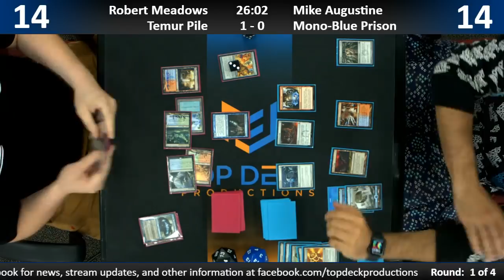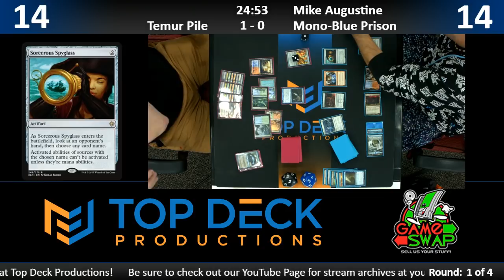Modern w/ Commentary 8/7/18: Robert Meadows (Temur Pile) vs. Mike Augustine (Blue Prison)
Tuesday Night Modern League Presented by Top Deck Productions at Gameswap Mason!

1065 Reading Rd, Mason, OH 45040